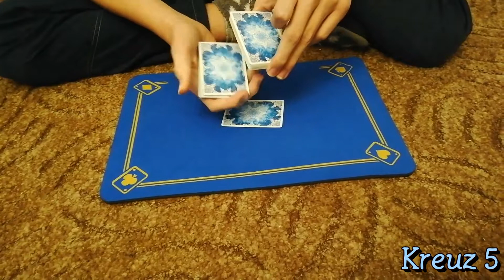Ein Lügendetektor-Test mit Karten? Erwischt!!! Kartentrick mit Magic Eric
In dem heutigen Zaubertrick mache ich mit dir einen Lügendetektor-Test. Ich zeige dir drei Karten und habe dich dabei beim Lügen erwischt?!!